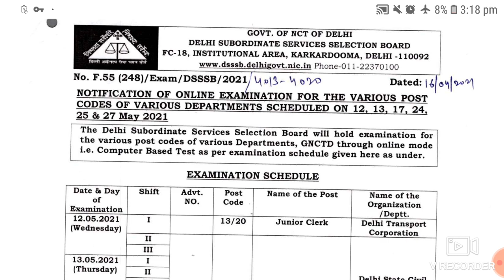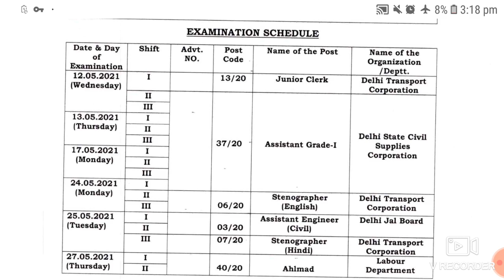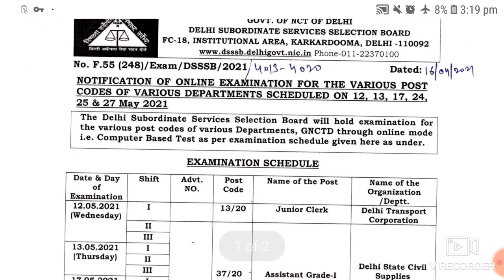DSSSB 2020 EXAMS DATE RELEASED, DSSSB RECRUITMENT 2020 EXAM DATE, DSSSSB ONLINE EXAM,DSSSB EXAM 2021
DOWNLOAD IN PDF : DSSSB CLERK 12 SHIFT PREVIOUS YEAR QUESTION PAPER WITH SOLUTION 2019 IN BOTH LANGUAGE ENGLISH AND HINDI

DOWNLOAD IN PDF: DSSSB JUNIOR ASSISTANT GRADE 1 PREVIOUS YEAR QUESTION PAPER 18 SHIFT HELD ON AUG - SEP 2019 IN ENGLISH AND HINDI BOTH

pwd recruitment
sarkari naukri result
pwd recruitment